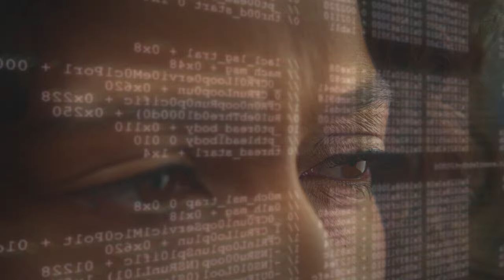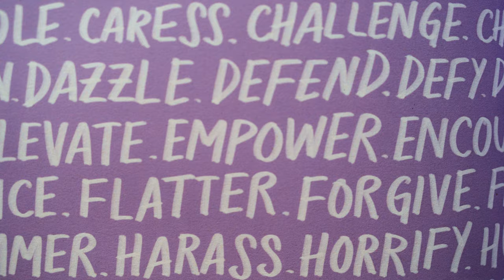Prologue by NIDA | Official Trailer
We're thrilled to announce the launch of Prologue by NIDA, a game-changing new learning platform created to transform self-directed learning for a new generation of professionals.

Our first course, Act Natural, is designed to help you harness the communication skills you need for those pivotal moments, whether it's engaging in a high-stakes presentation with your CEO, negotiating a salary increase with your manager, or making a memorable first impression on a date.
Delivered directly to your door and your device, Act Natural brings learning to life with interactive content, and tools designed for impactful self-improvement and workplace success. Say goodbye to boring web lectures and mindless multiple choice, and hello to card games, audio guides and movie nights accessed via an interactive app and beautifully presented book. Through bite-sized lessons, which you can immediately apply at work, you’ll retain what you learn for enduring personal and professional growth.

Join us on this exciting journey and master the soft skills for all the hard situations. As of today, Act Natural is available for you and your team via our website.